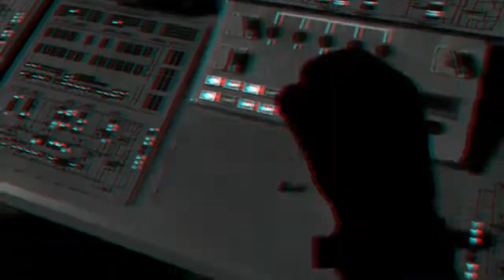Call of Duty Modern Warfare 3 - Shakedown (Bass boosted)